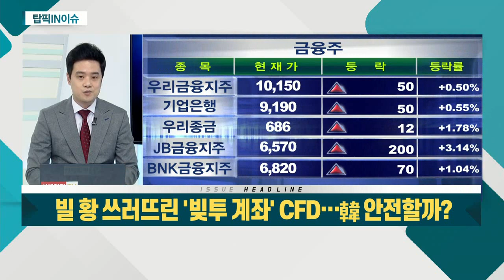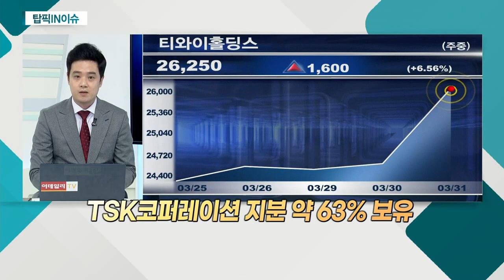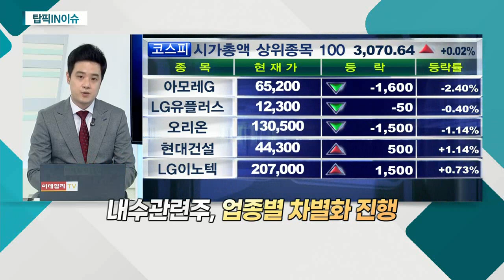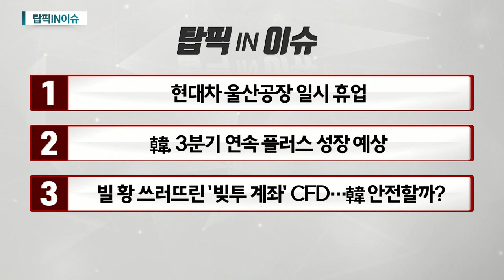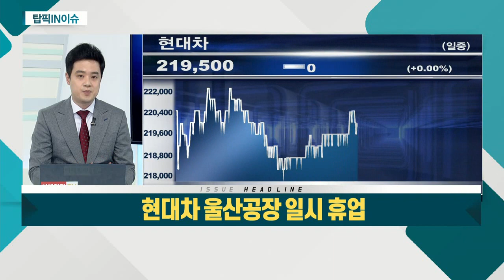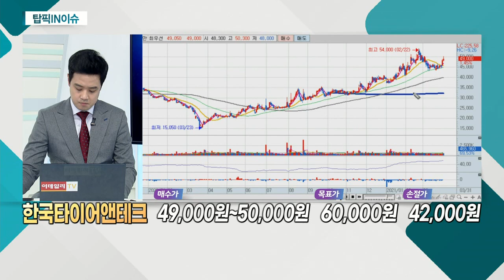현대차 울산공장 일시 휴업... 한국타이어앤테크 / 韓, 3분기 연속 플러스 성장 예상 / 빌 황 쓰러뜨린 '빚투 계좌' CFD… 韓 안전할까?_탑픽IN이슈 (20210331)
1위. 현대차 울산공장 일시 휴업
한국타이어앤테크(161390)
- 원재료 상승 부담
- 원재료 인상 가능성 주목
- 경기 개선 시 자동차 수요 증가 기대
- PBR 0.8배ㆍ12M PER 10배 수준
- 밸류에이션 부담 없어

2위. 韓, 3분기 연속 플러스 성장 예상
현대리바트(079430)
- 코로나19 영향에 내수 아직 부진
- 내수 관련주, 업종별 차별화 진행

3위. 빌 황 쓰러뜨린 '빚투 계좌' CFD… 韓 안전할까?
티와이홀딩스(363280)
- TSK코퍼레이션 지분 약 63% 보유
- 폐기물 산업 성장 기대
- 약 2개월 조정… 매물 부담↓